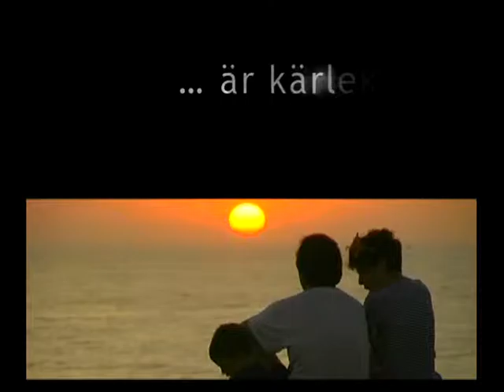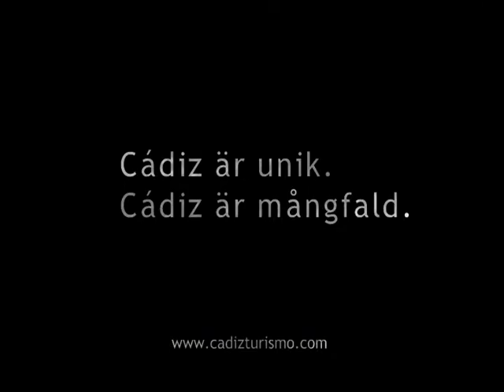Golfresa till Cádiz, mycket mer än bara golf!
Låt dig inspireras av vad den här regionen kring Cadiz i Costa de la Luz har att erbjuda förutom fantastiska golfupplevelser!